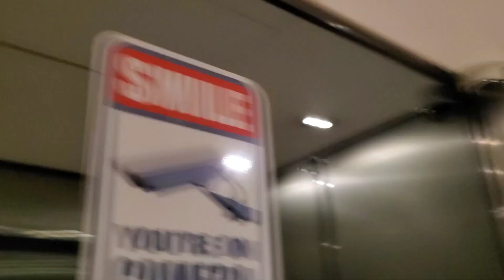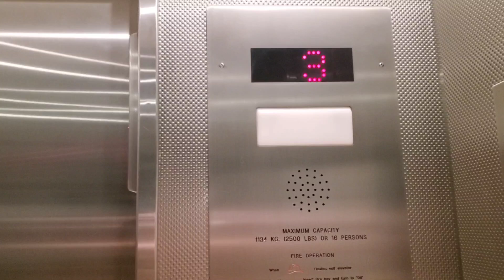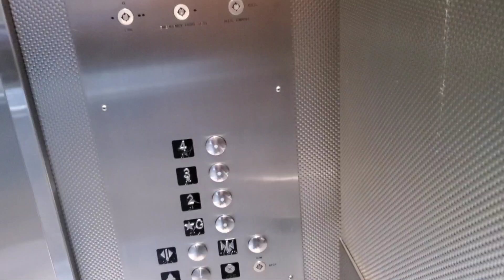A Ride on the ThyssenKrupp Elevator at North York Medical Center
Location:
North York Medical Center North York Ontario

Elevator Brand:
ThyssenKrupp/Northern (With TIME Fixtures)

Elevator Type:
Traction

Floor Indicator Type:
Dot-Matrix

The reason why I've decided to do a quick ride on this elevator is because this building would be considered a private property. Also, this elevator seems to be a little busy because I had no choice, but to end the video inside the elevator after a quick ride on it, so yeah. Anyway, this is for you, @BrytonJones6063.

Inspired by Jack, Albert Roh, Bryton Jones, Acer the Elevator and Gamer Fan 2007 and The Gaston's Fan Media World 21